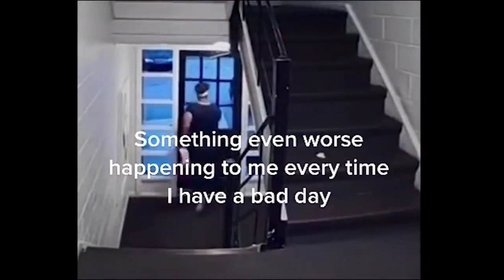"Best Funny Fails 😂 - people having a bad day" || Midnight memes.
sit back, relax, and get ready to laugh until your sides hurt.